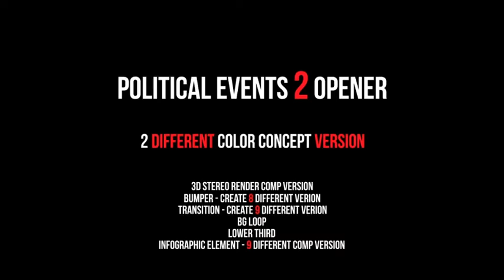Projeto After Effects Exclusivo 1614 [Shine Video]